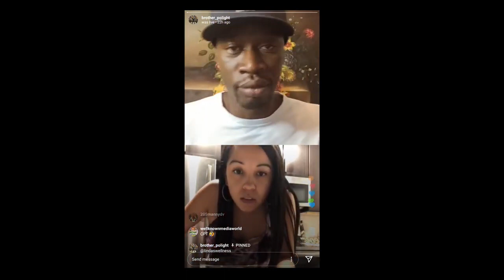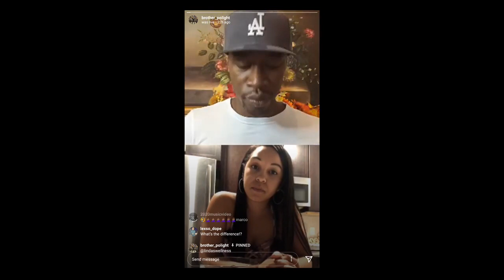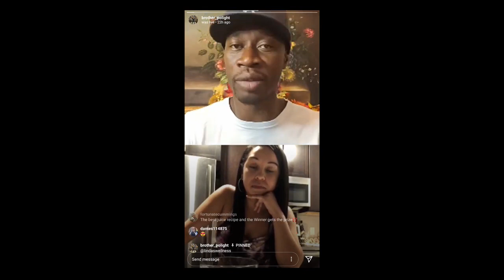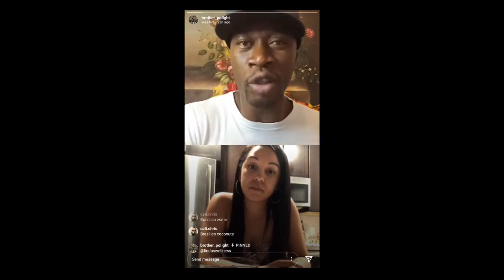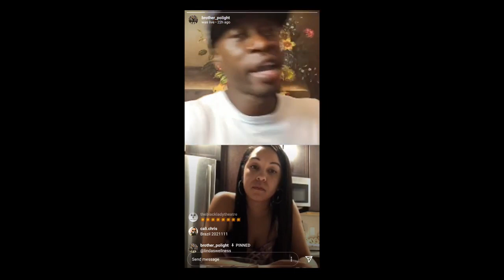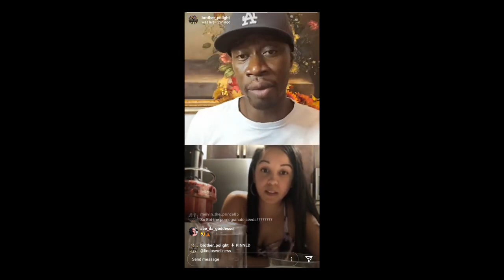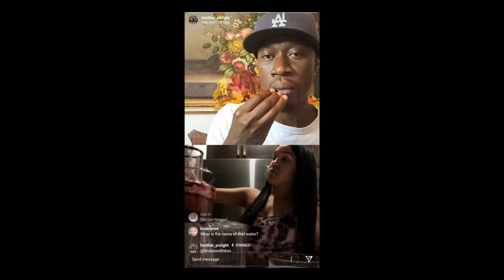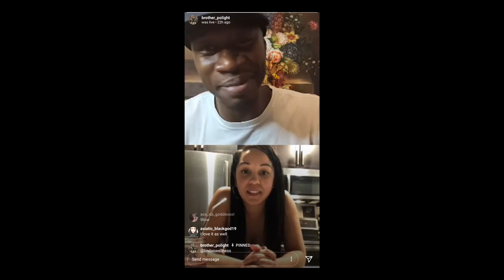Healthy Lifestyle x Juicing - Brother Polight